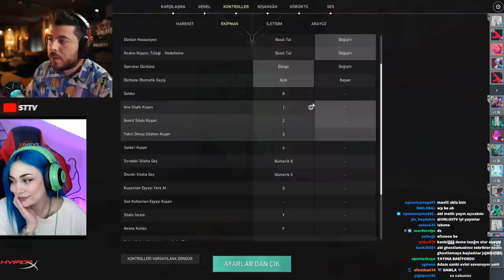DAMLA UNLOST YAYINA GELİYOR VALORANT